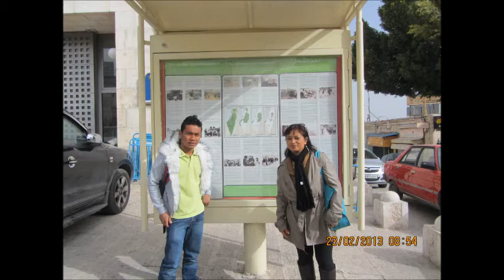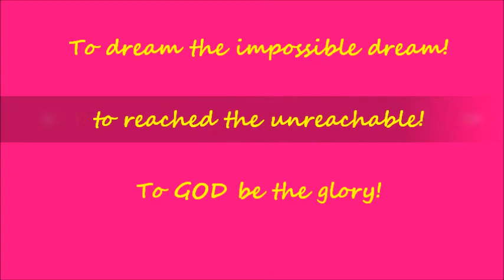Trip to Bethlehem part two